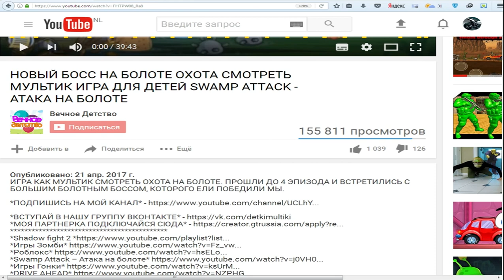СУПЕР КАР!!! В ИГРЕ ХОТ ВИЛС! ИГРЫ ГОНКИ НА МАШИНАХ Hot wheels Race Off - ФАНИ ГЕЙМС